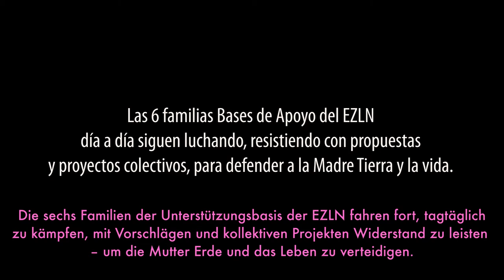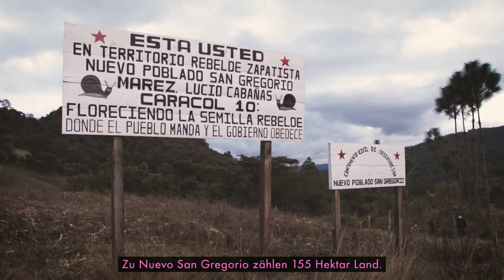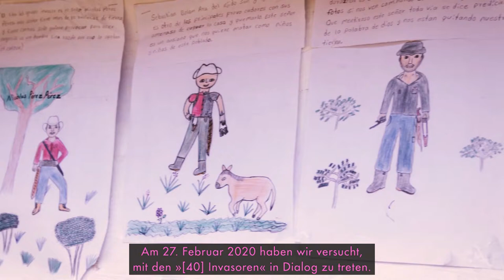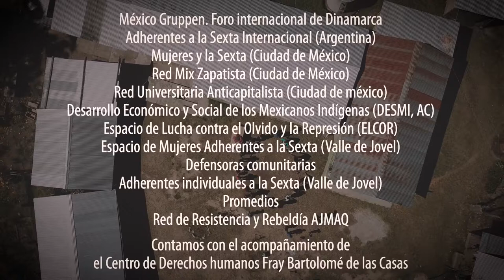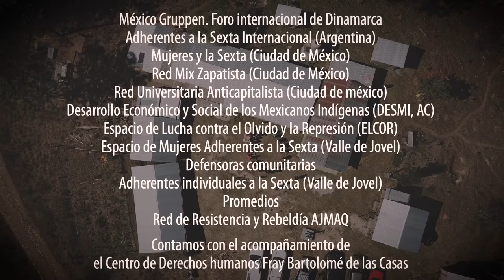Solidaritäskarawane: Nuevo San Gregorio – Zapatistisches Land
Nuevo San Gregorio – Zapatistisches Land. Januar 2022.
Chiapas/ Mexiko Januar 2022, R: Caravana de Solidaridad/ Red Ajmaq,
color, 05:28 min., spanisch mit dt. UT

Die Gemeinde Nuevo San Gregorio befindet sich auf – von der EZLN – 1994 wieder gewonnenem Land – im autonomen Landkreis Lucio Cabañas, zugehörig zum Caracol 10 von Patria Nueva. Dort leben 6 zapatistische Familien, die kollektiv ihre Autonomie weiter ausbauen. Seit November 2019 versucht die Gruppe der sogenannten »40 Invasoren«, sie von dort mit allen Mitteln zu vertreiben und ihnen das kollektive Land wegzunehmen, um es zur Ware zu machen, es zu verkaufen.

Die III. Solidaritätskarawane, die unter Begleitung des Menschenrechtszentrum Frayba Anfang Januar 2022 Nuevo San Gregorio besucht hat, ruft die internationale Öffentlichkeit dazu auf, ihren Bericht über die sehr schwierige Situation in Nuevo San Gregorio weiter zu verbreiten und den dortigen zapatistischen Familien zu zeigen, sie wissen zu lassen: Sie sind nicht allein!

»Netzwerk des Widerstands und der Rebellion AJMAQ – 12. Januar 2022:

III. Bericht der Karawane in Solidarität mit der zapatistischen autonomen Gemeinde Nuevo San Gregorio – durchgeführt am 8. und 9. Januar 2022

[…] An die Personen, Familien, Kollektive, Organisationen, Netzwerke und Medien richten wir ebenfalls diesen Bericht, damit sie während des Januars 2022 bei der Kampagne zur Weiterverbreitung dieses Dokuments, dieser Information mithelfen.

Wir bitten Euch, dass Ihr Euch aus Euren Geographien heraus, gemäß Euren Modi, Zeiten und Eurer Kreativität, mit anschließt – mit dem Ziel dies öffentlich zu machen und die zapatistischen Familien wissen zu lassen, sie stehen nicht allein. Auch um unsere Organisierung/unsere Verbindung zu zeigen – angesichts dieses Krieges gegen das Leben und gegen die Autonomie der zapatistischen Pueblos. […]«

Aus einem Text von Radio Zapatista:
»[…] Die Konklusion des Berichts lautet: Die ständigen Aggressionen gegen die zapatistischen Gemeinden und die Straflosigkeit, die diese genießen, sind eine Fortsetzung des Kriegs der Aufstandsbekämpfung – um die zapatistischen Pueblos zu zermürben und zu zerschlagen. […]«

Red de Resistencias y Rebeldías Ajmaq – San Cristóbal de Las Casas,
12 de enero del 2022:

»(…) A las personas, familias, colectivos, organizaciones, redes y medios de comunicación les extendemos este INFORME para que contribuyan durante el mes de enero a la Campaña de difusión de este documento e información. Les solicitamos que se sumen desde sus geografías, según sus modos, tiempos y creatividad, con el objetivo de denunciar y hacer saber a las familias zapatistas que no están solas. También para mostrar nuestra organización/articulación frente a esta Guerra contra la vida y las autonomías de los pueblos Zapatistas. (…)«